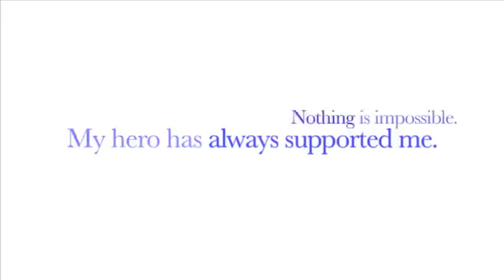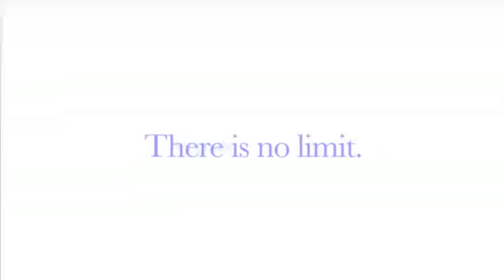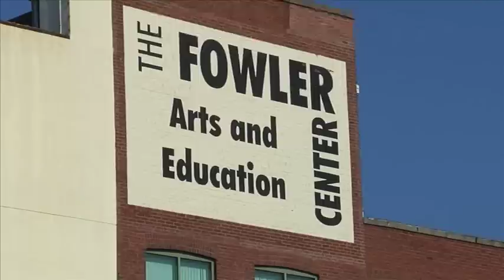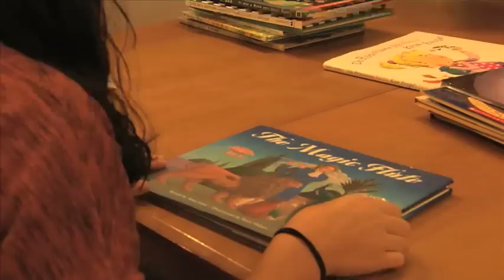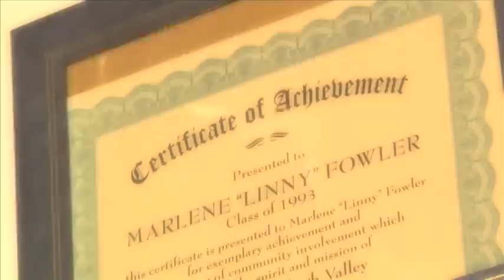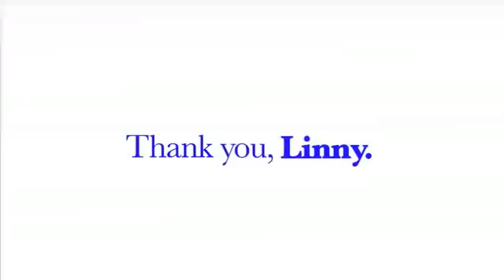A Tribute to Marlene "Linny" Fowler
Linny gave tirelessly to our community over the decades, supporting dozens of youth, community and arts organizations through her volunteerism and philanthropic efforts, inspiring thousands through her hard work, dedication and passion.

This video was produced by ArtsQuest in 2012 as a tribute to the life of Linny Fowler.  It premiered during the opening ceremonies of Musikfest 2012, on the SteelStacks campus in South Bethlehem, Pennsylvania.

Special thanks to Greenleaf Productions.